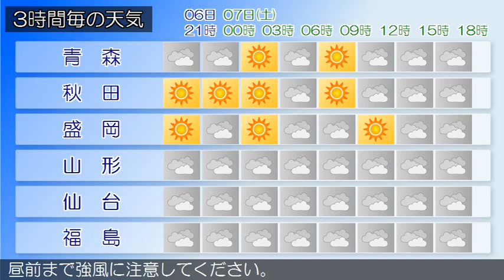2015/11/06 東北地方の天気予報 夕